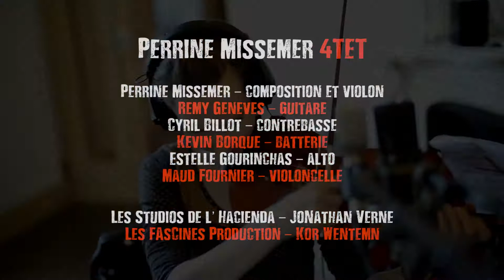Perrine Missemer Quartet FIRSTEP teaser #5: Monstre!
Extrait de "Monstre!", composition issue notre EP "FirstEp".

Perrine Missemer Violon, composition
Estelle Gourinchas alto
Maud Fournier violoncelle
Rémy Genevès Guitare
Cyril Billot Contrebasse
Kévin Borqué Batterie

Enregistré et mixé en Mai 2019 par Jo Verne Seize @Les Studios de l'Hacienda
Masterisé par Frédéric Finand
Merci à tous nos amis, famille et collègues contributeurs Ulule et Audiens pour leur soutien!
Montage vidéo Kor Wentemn